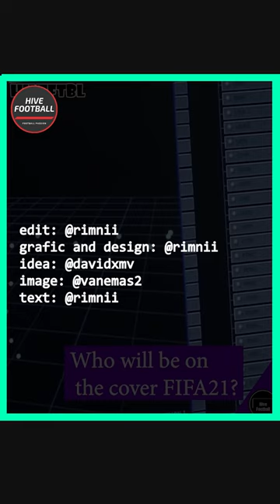TOP 5 PUSKAS GOALS - HIVE FOOTBALL